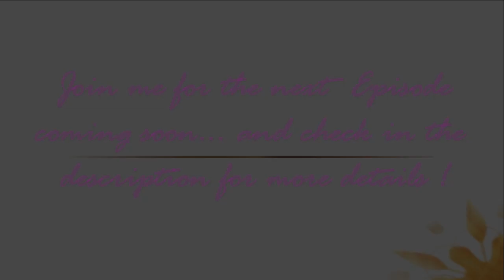How to Make Decisions in Life - Quickly | Ep. 01 - Get Inspired Stay Inspired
In this FIRST episode, I will be introducing myself, as well as teaching you the importance of HOW TO MAKE DECISIONS IN LIFE.

Looking at how to make decisions quickly. How the negative effects of being indecisive can hamper your life, plus the positives of how to make decisions fast to support your life's journey and progression.

I will be sharing how-to tips on self-motivation, empowerment, and inspiration, using insights from my channeled writings and soul whisperer teachings.

Ultimately, I will be showing you the importance of how to act swiftly once a decision has been made, plus lots more...

So join me in this brand new soul-inspiring and empowering episode of how to make decisions in your life.

❤ MINI-BIO ❤
Eleesha is an inspirational author of the books The Soul Whisperer and The Soulful Pathway Series. Described in the Huffington Post as one of "16 People on Twitter™ Who Inspire the World". She continues to share her Soul Whisperer teachings, with insights from her channeled and automatic writings, to empower and motivate listeners to overcome life's challenges and achieve their goals.
FOR 1-1 LIFE/RELATIONSHIP ADVICE, MINI-COACHING, OR SOUL EMPOWERMENT
10 SECRET STEPS TO SOUL & MIND ENGAGEMENT (GUIDED)
10 Life Empowering Words - wear, say, see, and feel them.
MUSIC COMPOSITION
by Jay OK